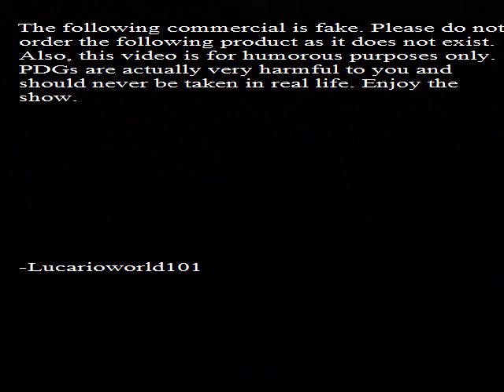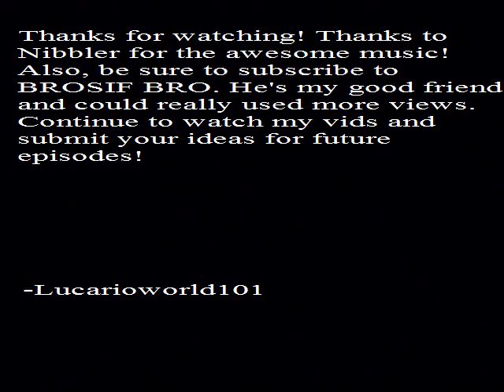Lego Spongebob: PDG Infomercial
Patrick advertises his latest invention; a new energy drink called Patrick's Drinks of Glee (or PDGs for short).

Made in minutes with HUE Animation powered by iCreate to Educate. Create your own to share by going